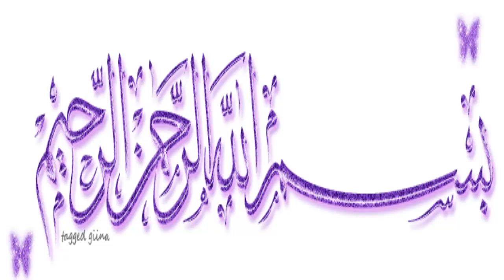Be Olaadi Ka Shartiya Nuskah ur ilaj | Rohani Wazifa in Urdu and Hindi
ALLAH ny insan ko beshamar nematou sy nawaza hain. kch nematain ALLAH insan ko nai dyta lakin us men koi na koi masalihat hti hain. Allah bandy ka imtehan ly rha hta hain. Allah bandy ko azama rha hta hain. Olaad ki nemaat ALLAH ki sb sy bhari nemaat hain. Chahy who beta ho ya beti. Jo log be olaad ha or olaad ki khuwahish rkhty hain. dono nam e azam ap ny 100 martabha aik sath bhrny hain alg alag nai prhny hain or ALLAH sy dua krni ha Allah ap ko behtarin olaad ki nemat sy Nawaz dy.  aik Ya badi o Ya bari o  hr namaz k bd 100 martabha prhna hain or name ki pabandi krni hain bht warna wazifa asar nai kry ga. mazeed wazaaf k lye hmry channel ko subscribe kry or bell icon ko press krna na bhulain.